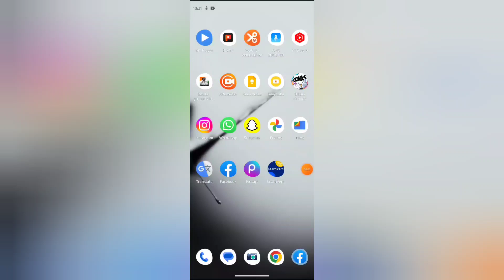How to turn on comment push in facebook, Facebook me comment push on kaise kare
WEB-INFO, @WEB-INFO